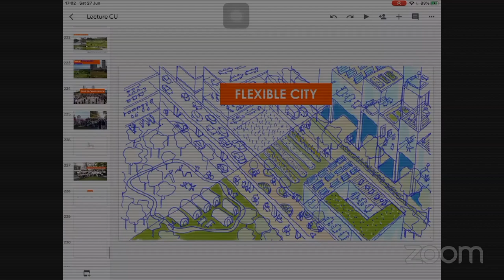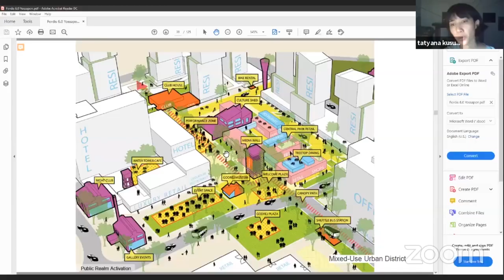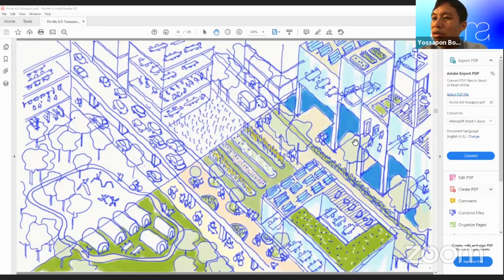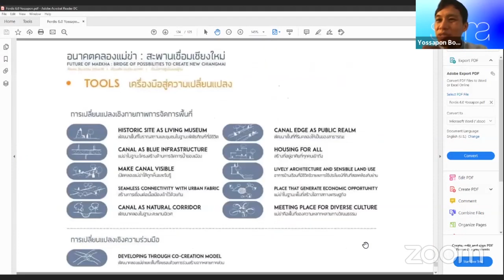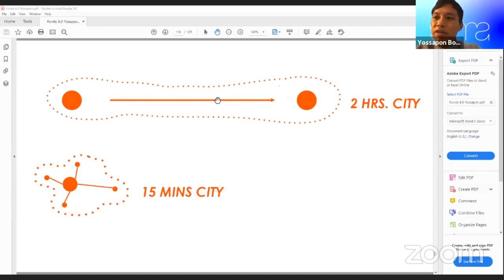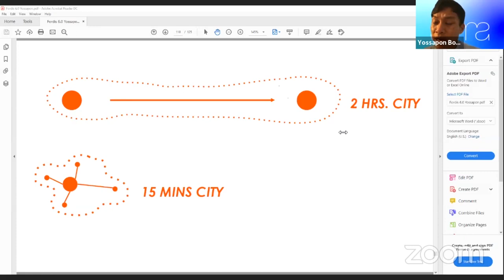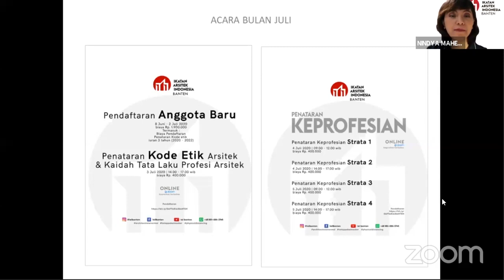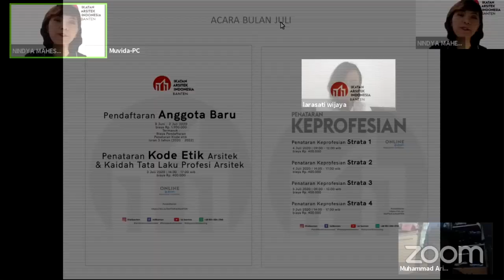forumdesain 6.0: part 2 (edited)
APPROACHES TO CO-CREATE AND REGENERATED URBANSPACE

In the end of forumdesain Trilogy Urban series will present Bangkok as The Capital and largest city of Thailand. A leading city in Southeast Asia; noted for Buddhist Architecture. Located in the southwest on the Chao Phraya River near the Gulf of Thailand City.

This river-filled city needs a good urban system. IAI Banten invites architect from SHMA Design Bangkok who plays an important role of construction of the Bangkok city.

The third Edition from IAI Banten forumdesain Urban Series will be discuss about : Approaches to Co-create and Regenerate Urbanscape

Speaker:
Yossapon Boonson Architect of SHMA Design, Bangkok
Host:Tatyana Kusumo
Architect, Activist in Indonesian Institute of Architect (IAI Banten)
Saturday/27th of June 2020
4PM - 6PM (GMT+7)